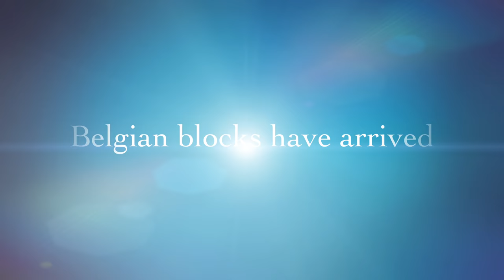Beautiful Endings Begin with Kenneth D. Brown, Inc. Landscape & Hardscapes 2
Showcasing another amazing job by Kenneth D. Brown, Inc.
Landscape & Hardscapes